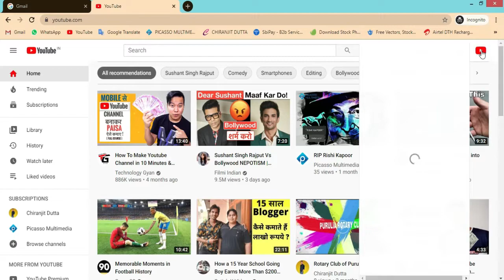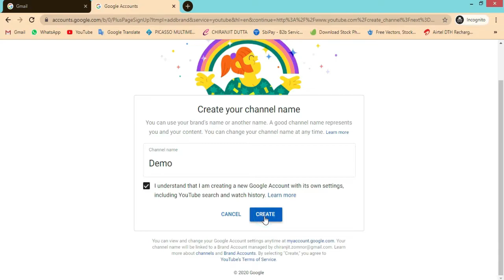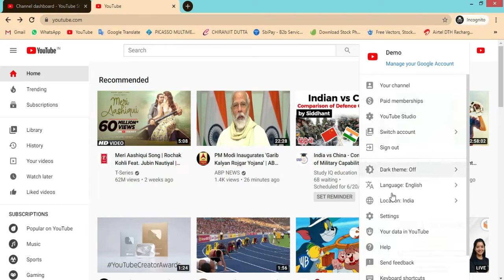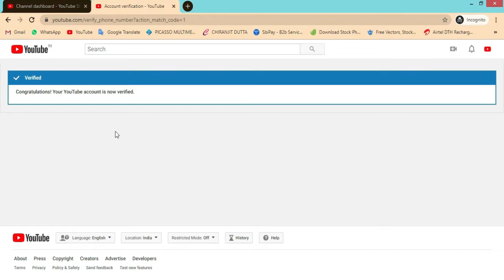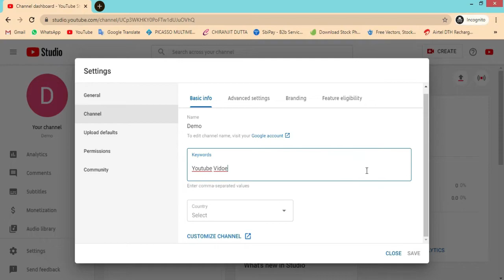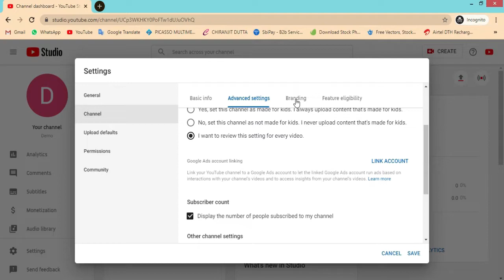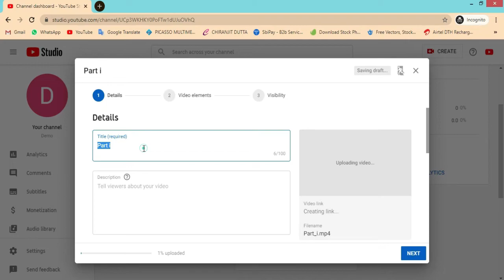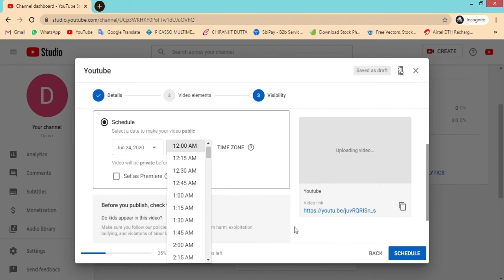How To Start A Complete YouTube Channel & Make Money on YouTube in 2020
Youtube Channel Kaise banaye or youtube se paise income kare

Step 1: Create Complete YouTube Channel
Step 2: Enable your YouTube channel for monetization.
Step 3: Connect your YouTube channel to an AdSense account.

"PICASSO MULTIMEDIA" is a Media & Entertainment Freelancing Team. We provide to you Graphic Design, Website Design, 2D Animation, 3D Animation, Video Editing, Visual Effect, Digital Marketing Services & Corporate Training.